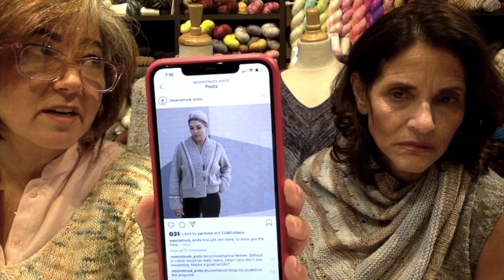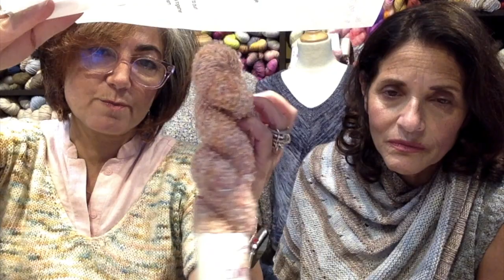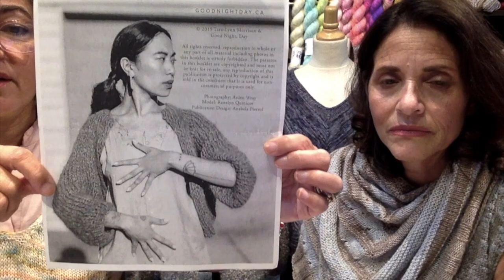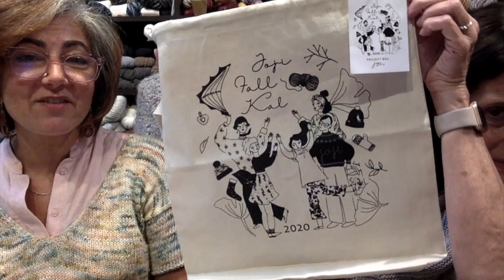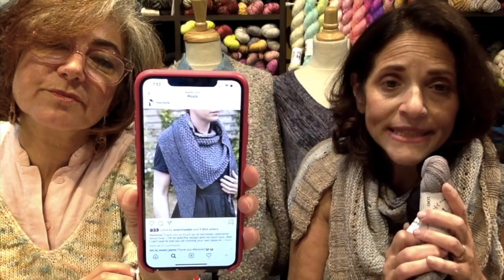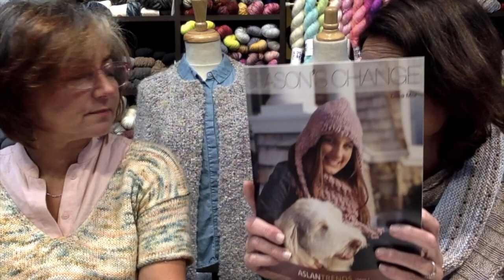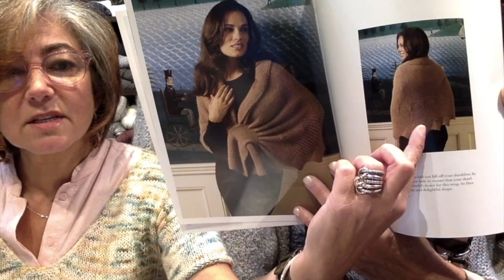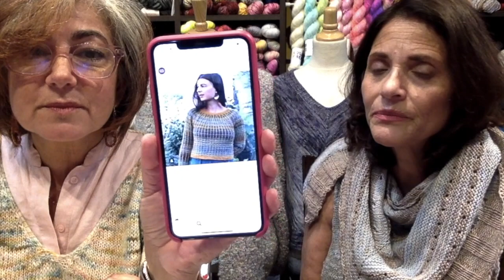Podcast 42: We Did It!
This video is about Podcast 42: We Did It!

You can find us:
Dina:
Pam:
Ravelry: @pamsap

Show notes linked below:
Knitosophy by Jamie Hoffman (3:30)
Mile Forward Socks by Mara Licole (5:55)
Test Knit by SweaterFreak (6:40)

New Product:
Divine Yarn Big Boucle (16:20)
Moondrake Merino Line (22:20)
Flower Power Tee by Dina Mor (24:00)
Unwind Shawl by Tracie Millar (24:40)
Knit in Merino Linen
CocoKnits (26:35)
Black Purl Magic (37:45)
Into The Echo by Cheryl Faust (45:50)
Oblique Shawl by Dina Mor (57:30)